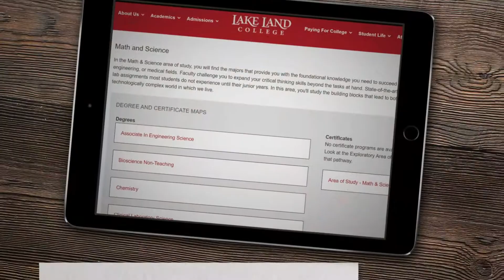Math & Science Open House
In the Math & Science area of study, you will find the majors that provide you with the foundational knowledge you need to succeed as you pursue advanced education in math, science, engineering, or medical fields.